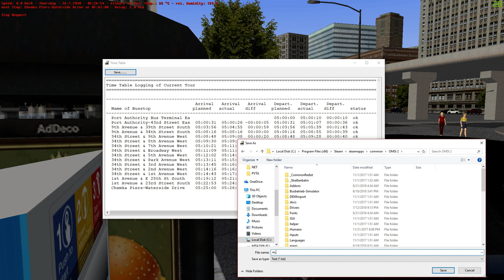[OMSI 2] Gameplay: New Era City +SelectBus Route m34a to Chemka Piers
Proof that Gilligs do not belong in NYC. Pax kept blocking the front door and my vision out the left side and of the left mirror.

This is a premiere video for New Era City v7. In this video I use a mid-2000s Gillig Phantom Suburban 35' on +SelectBus Route m34a to Chemka Piers via 34th Street. Enjoy!

Cummins ISL EPA 2004
Allison B400R-5